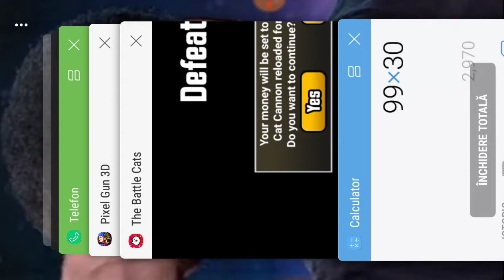Im done with this channel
Flip everything